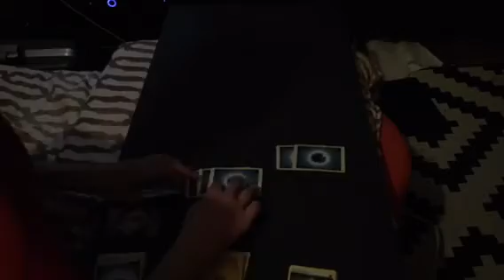Dashgamerboygenius Pokemon TCG collage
Pokémon collage is a thing we're you do Pokémon art with your Pokémon cards

Check out Trainer tv👍